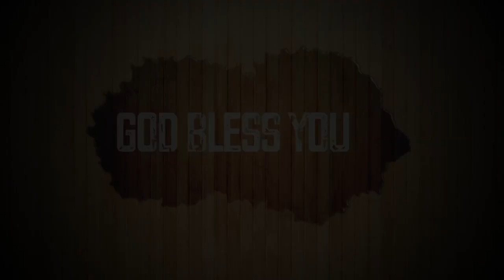Today's English Bible Verse I Today’s English Bible Words[06/05/2021] I English Bible Verse